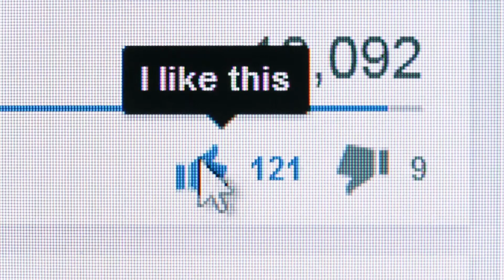These Animals Asked People For Help And Here's Why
Animals often get trapped and they need people's help.
Here are Animals That Asked People For Help.